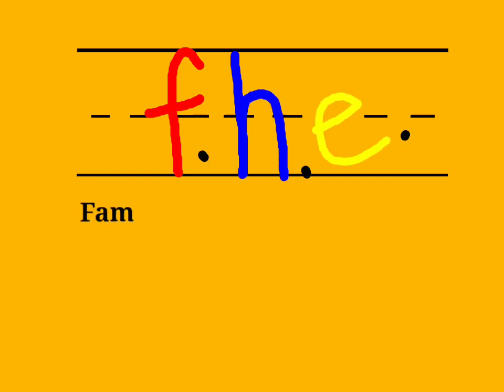Family Home Entertainment (1985-1991) Logo Remake